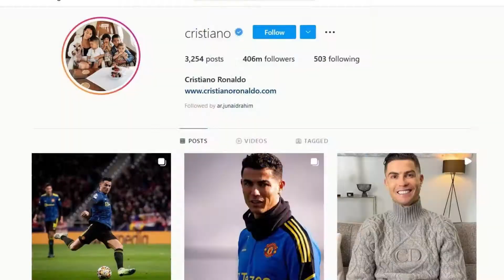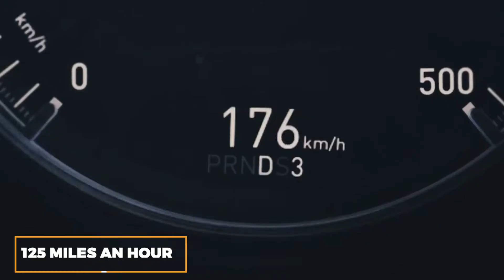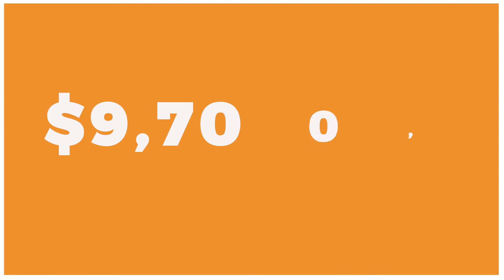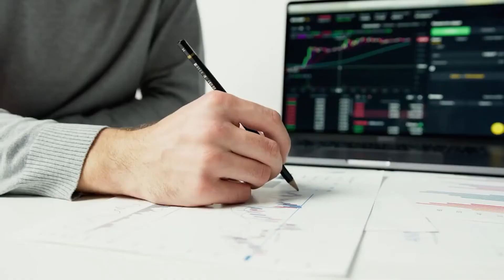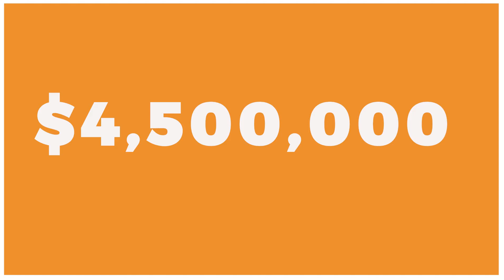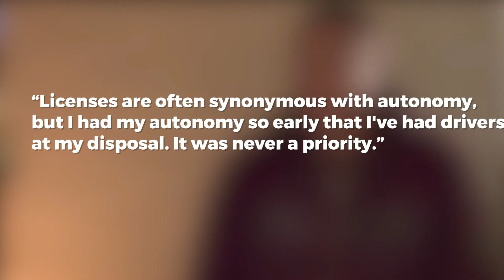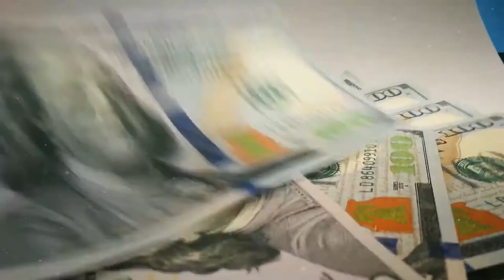The INSANE Spending Of The World's Richest Footballers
The highest paid footballers in the world - Ronaldo, Neymar, Messi and Mbappe - have a staggering salary and net worth. So how do they spend their money? What are their most extravagant purchases?

In this video we're looking at the lifestyles, salaries and net worth (including endorsements and off-pitch investments) of four of highest earning footballers/soccer players. We'll be looking at:

0:00 Cristiano Ronaldo
2:49 Lionel Messi
5:47 Neymar
7:42 Kylian Mbappe

If you’ve ever wondered how the richest footballers spend their millions, this is your chance to discover their houses, cars and extravagant purchases.